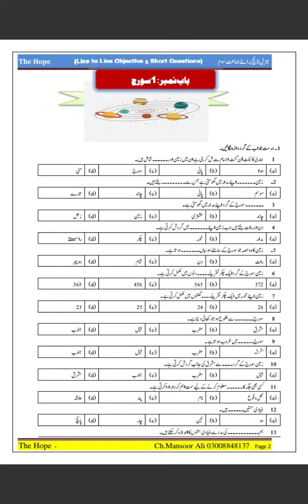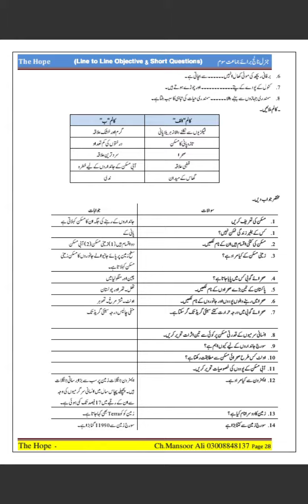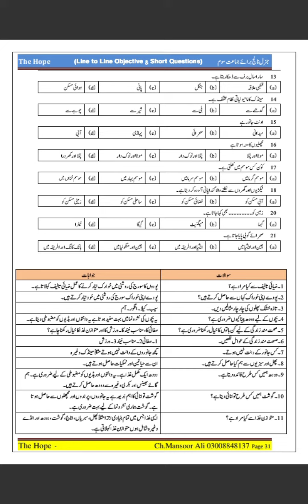GK questions for class 3 [GK quiz CBSE 2022] | class 3 gk questions (part 3)